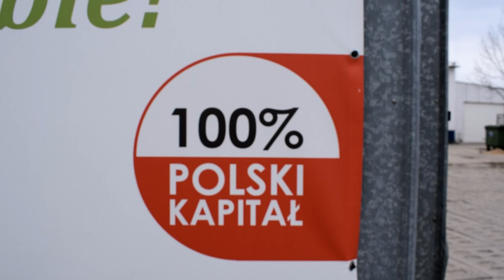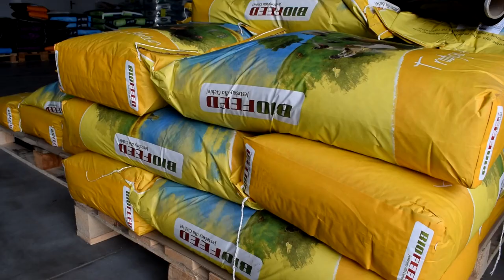BioFeed - Czy warto zostać dystrybutorem?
Lekarz weterynarii Jarosław Dobrzyński oprócz swojego gabinetu prowadzi w Baboszewie k.Płońska punkt sprzedaży pasz.
- Jak ocenia współpracę z firmą BIOFEED?
- Co może poradzić tym, którzy chcieliby sprzedawać nasze produkty?
👉 Tego wszystkiego dowiecie się z krótkiego filmu:

Jesteście zainteresowani dystrybucją produktów BioFeed? Zapraszamy do kontaktu przez stronę

Prowadzisz punkt paszowy? Chcesz otworzyć sklep? Nie wiesz jak sprzedawać pasze? Zapraszamy do współpracy z nami! BioFeed to polski producent pasz, karm, dodatków, premiksów dla zwierząt.